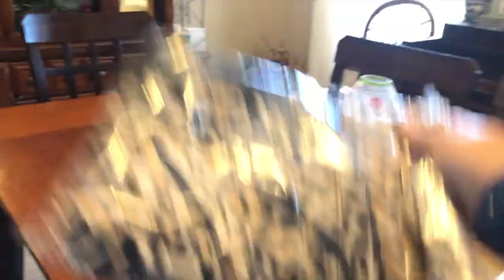It's Finely Summer!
summer vlog goodvibesHad a good time this video was unexpected but, those are usually the bestI hope you all enjoy please feel free to leave suggestions in the comments of what you would like to see.